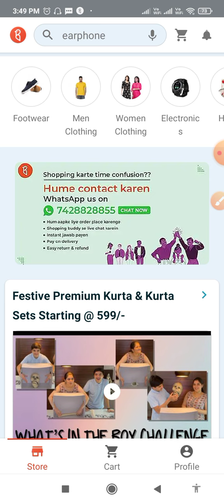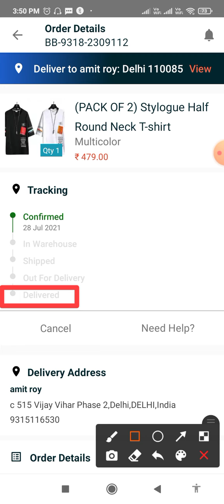How to track order in bulbul app | bulbul me order Kaise track kare | bulbul id me order pata kare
bulbul account mein order track karne ka
bulbul order Kaise pata Karen kahan per hai
bulbul ID mein Kaise pata Karen order kahan per hai
bulbul ID per Kaise pata Karen bulbul order kahan per hai
bulbul app mein order Kaise pata Karen kahan hai